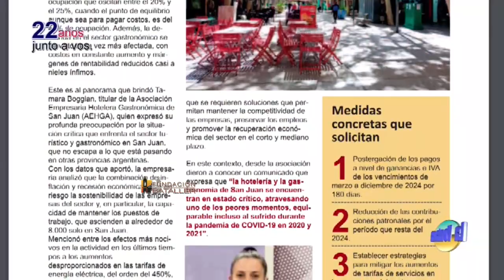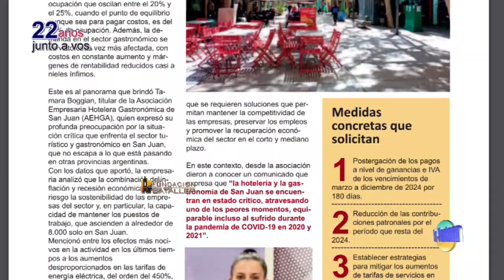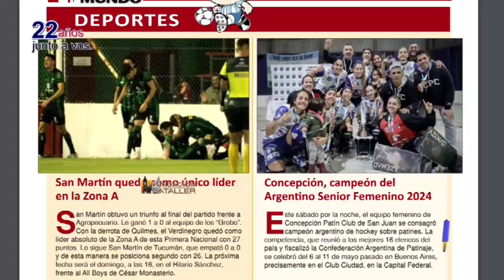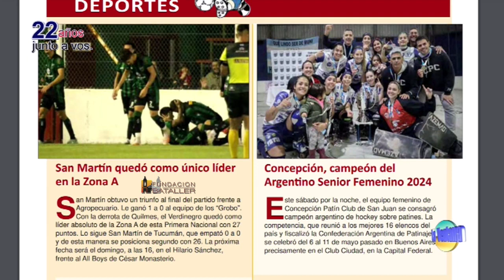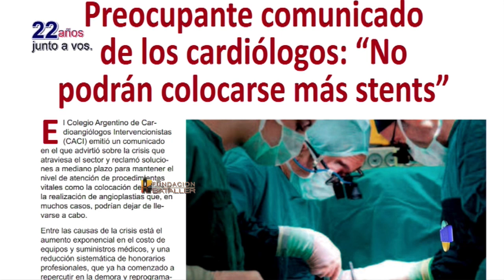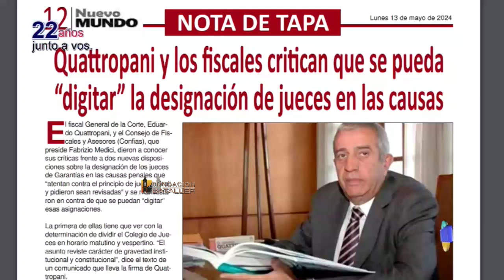Muerte de Juan María Traverso, cómo se hace un ídolo; tarjeta verde, azul, carnet digital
Programa La Ventana del 13 de mayo de 2024, que conducen Juan Carlos Bataller y Juan Carlos Bataller Plana y que contó con la participación de Patricia Moreno y Johana Icazati. Estuvieron invitados: Andrés Zucal, periodista; Fabián Flaqué, corredor de autos; Antonio De Tommaso, director del IOPPS y Laura Tamarit, médica Psiquiatra